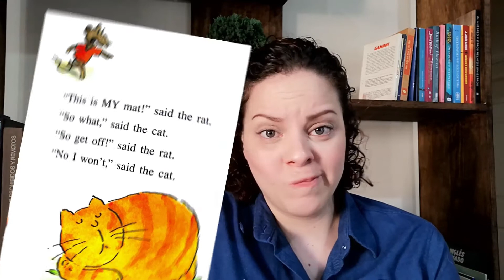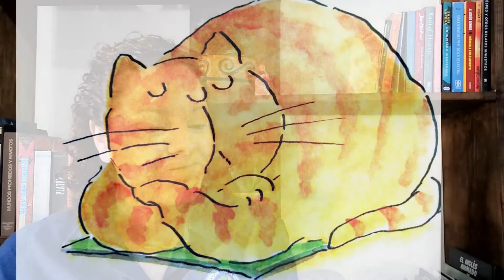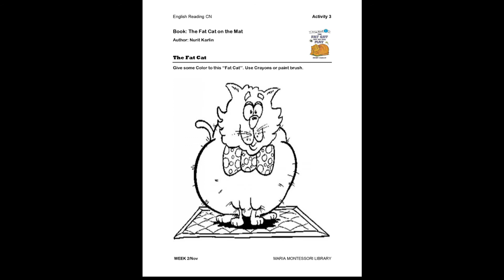English Reading - The Fat Cat Sat on The Mat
Book: The Fat Cat Sat on The Mat
Author: Nurit Karlin
Narrated by Laura Vázquez
Edited by Laura Vzz - FilmMora Prd

María Montessori Library